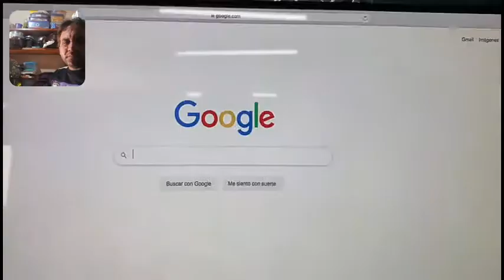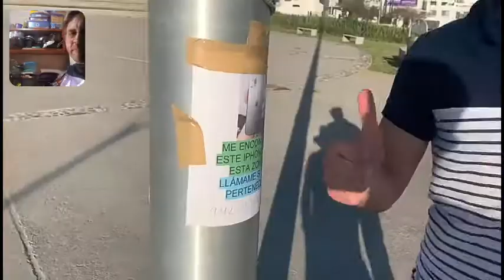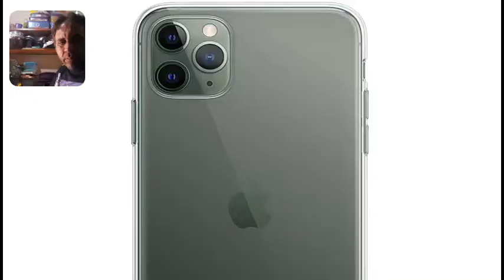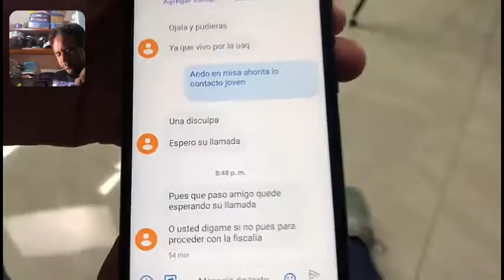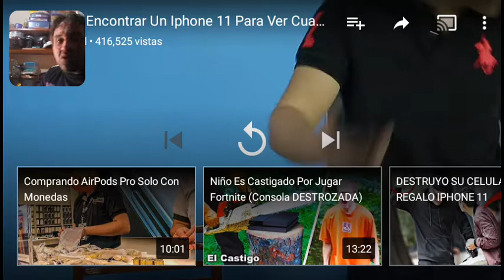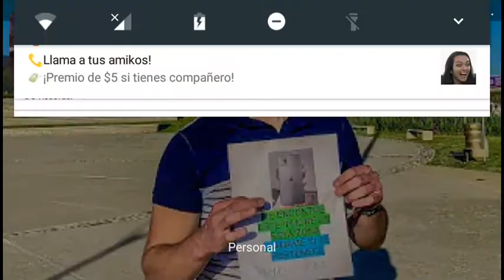Finge encontrar un iPhone 11 pro y Mira lo que pasa